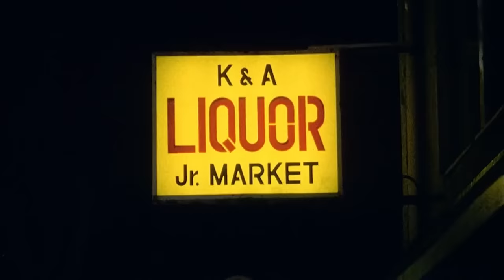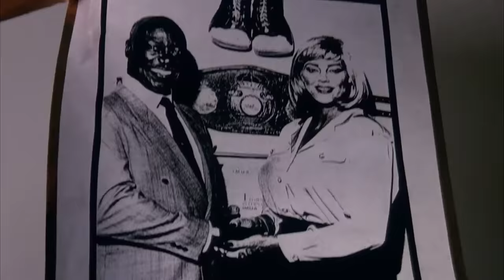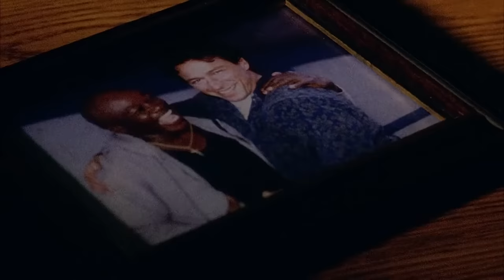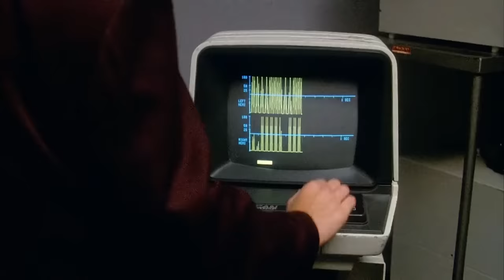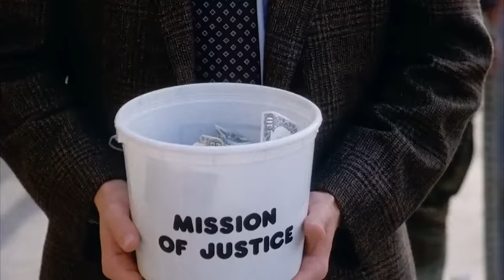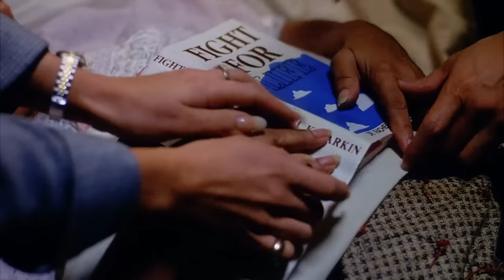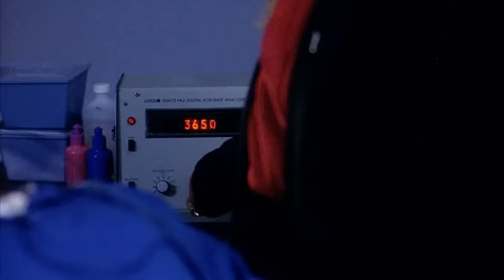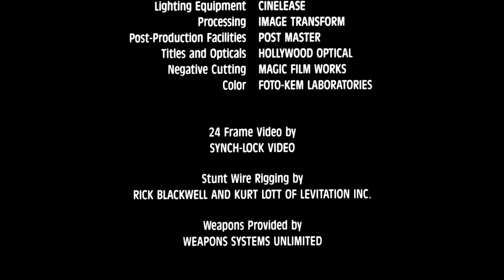Mission of Justice (1992) | MARTIAL ARTS MOVIE | Jeff Wincott - Brigitte Nielsen - Luca Bercovici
"Law and order" mayorial candidate Brigitte Nielsen is the ruthless and racist leader of a secret neo-fascist group out to take control of the city by whatever means necessary.

Mission of Justice (1992)

Starring: Jeff Wincott, Brigitte Nielsen, Luca Bercovici

Director: Steve Barnett

🎥 Explore the spine-tingling world of retro horror, dive into exhilarating martial arts movies, uncover hidden cult classics, retro sci-fi  films and discover rare cinematic gems and b-movies! 🍿👻🥋🔮

Explore the latest in thrilling, horror, and action movies on our sister channel,  @FilmcubeMovies !